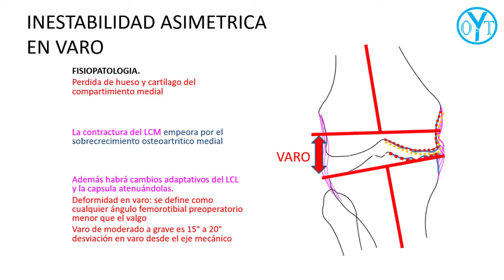fisiopatológica de inestabilidad en varo en artroplastia de rodilla